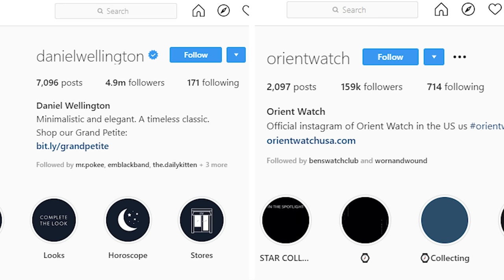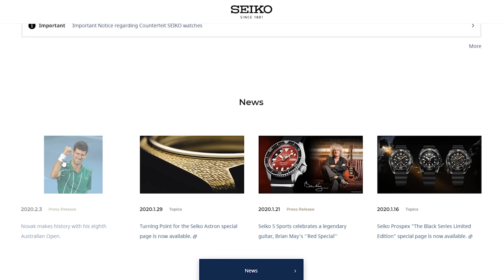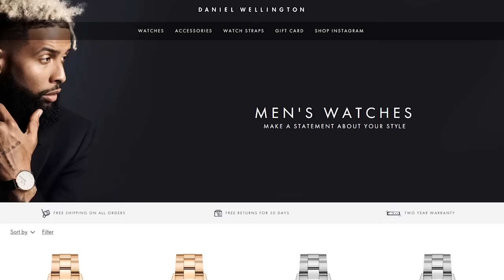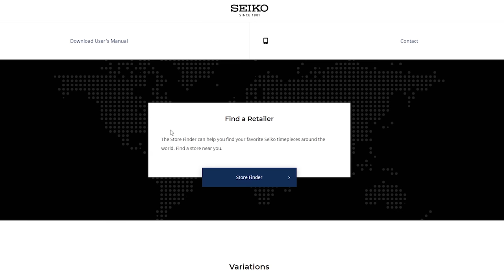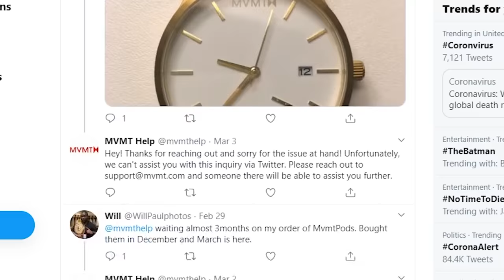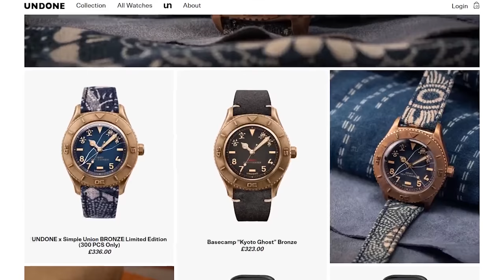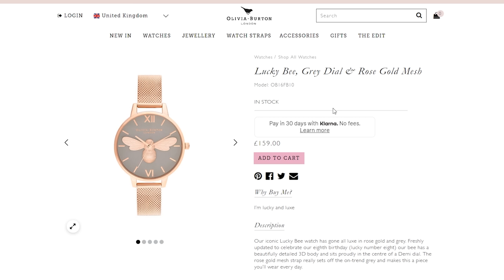How MVMT Is Stealing New Customers From Under Seiko's Nose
While I've ripped apart certain fashion watches like MVMT in the past, it's important to acknowledge that they still sell extremely well. In fact, in this video, I'll be analysing some of the revolutionary tactics that such brands are using to market their pieces and outdo some of the heritage watch brands, such as Seiko.

Ben's Watch Club is a participant in the Amazon Services LLC Associates Program, an affiliate advertising program designed to provide a means for sites to earn advertising fees by advertising and linking to Amazon.com and affiliated sites.